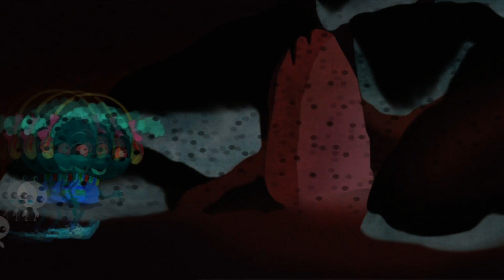Franny's Feet - Theme Song (Horror Version) 😱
The opening intro to the PBS Kids cartoon. Thank you, ertzy28, for the idea!

A evil girl wears horrible shoes and she's going on a trip to Hell, bringing you with her. Then, she traps you in Hell and kills you. Thank you, AngryBirdman 2007, for this description!